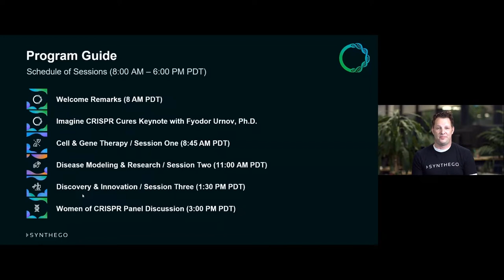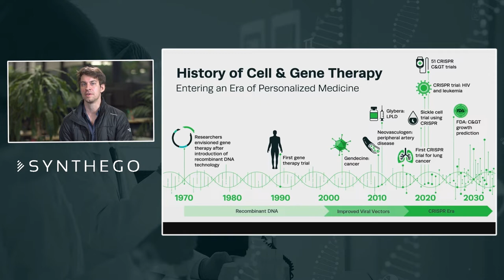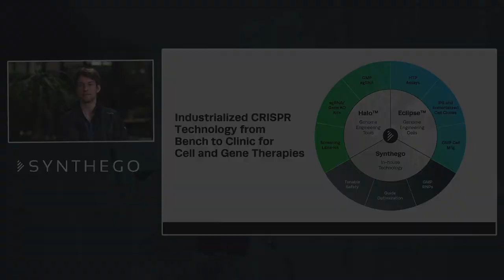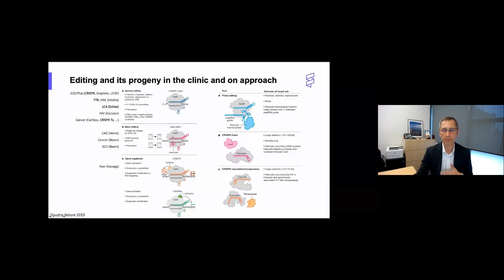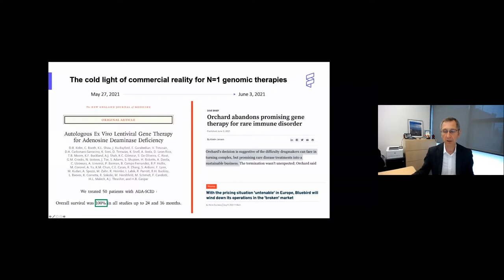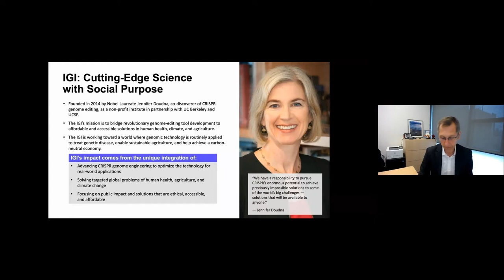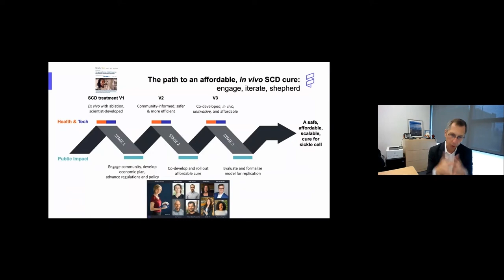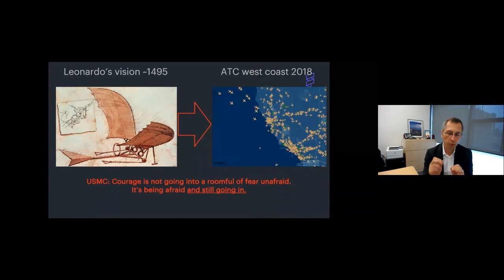World CRISPR Day 2021, Opening Remarks and Keynote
WorldCRISPRDay Welcome remarks from Kevin Holden, Ph.D., Paul Dabrowski, CEO of Synthego, and Fyodor Urnov, Ph.D. with his keynote address “Imagine CRISPR Cures”.